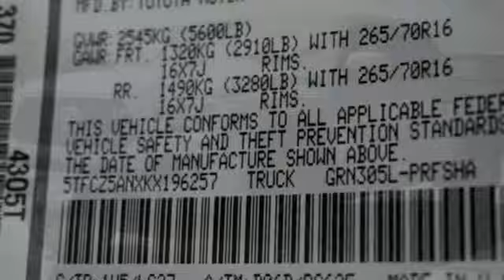New 2019 Toyota Tacoma Pueblo CO Colorado Springs, CO #197756 - SOLD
Year: 2019
Make: Toyota
Model: Tacoma
Trim: TRD Off Road V6
Engine: 3.5L V6
Transmission: Manual 6-Speed
Color: Cement
Interior: Black W/Gun Metal
Stock #: 197756
VIN: 5TFCZ5ANXKX196257

Pueblo Toyota
2220 US-50 West
Pueblo, CO 81008

Address:
2220 US-50 West